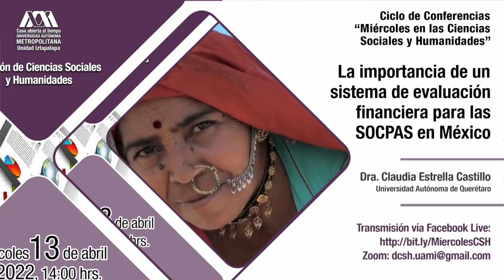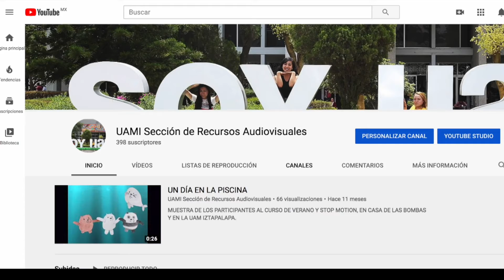CARTELERA DIGITAL UAM-I DEL 11 AL 13 DE ABRIL DE 2022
En esta semana de vacaciones te invitamos a viajar sin salir de casa. Para los intrépidos, tenemos un recorrido en nave espacial, si lo tuyo es un plan más relajado, practica un viaje al interior de tus emociones y vuela por el mundo de los derechos de autor.